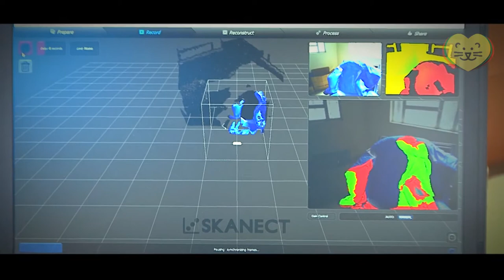Matéria Especial Escolha o Destino